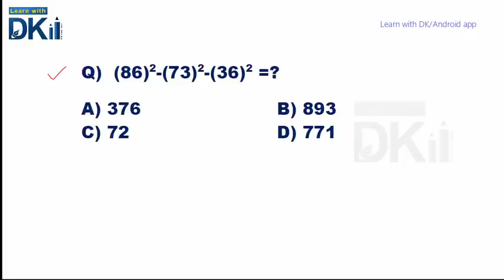Root Digit Technique - Answers in Seconds!!!!!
Root Digit Technique, Root Digit , Mathematics Problem Solve, Maths Puzzle, Exam Maths, PSC Maths Question,
Speed Math is a video series where i discusses the smart methods to speed up your calculating power. Please see the video and one day you will become a human calculator. :)

റൂട്ട് ഡിജിറ്റ്

വളരെ എളുപ്പത്തിൽ ഉത്തരം കണ്ടെത്താൻ സഹായിക്കുന്നു.